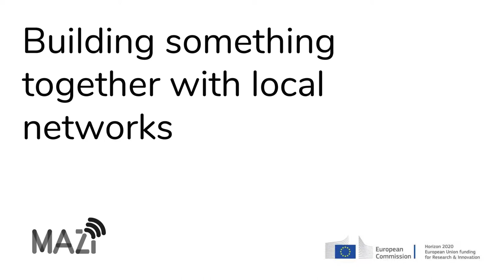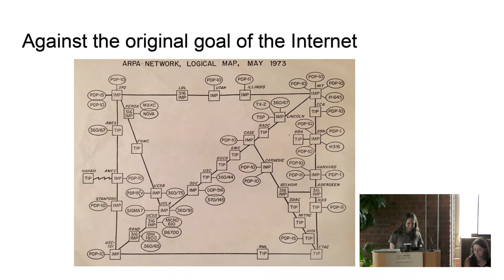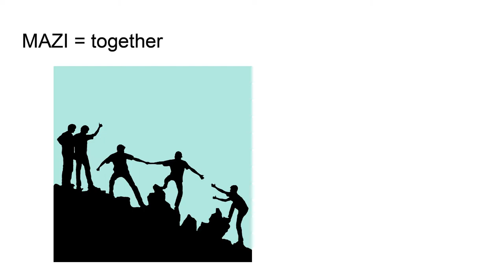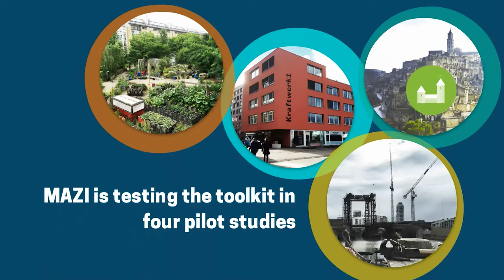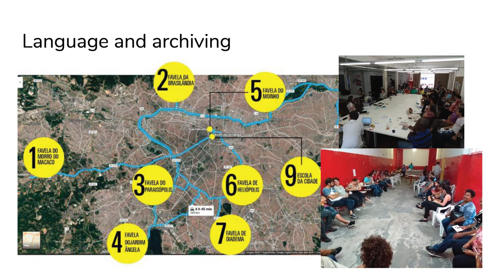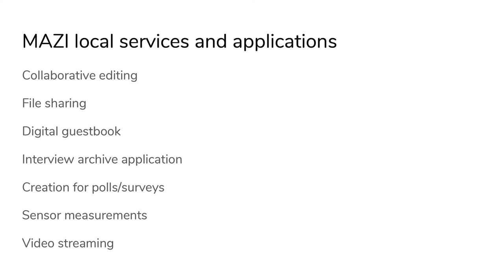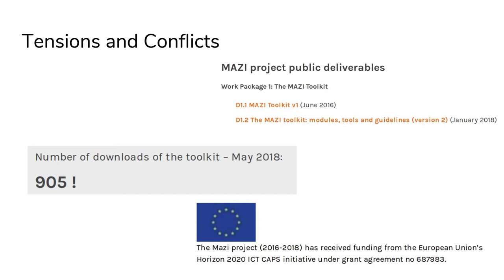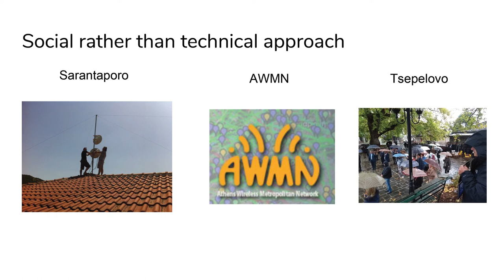Building Something Together With Local Networks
The Internet as it exists today is not an ideal tool for liberation or the exploration of something new. The infrastructure is largely corporation and state owned and controlled. In this demonstration, we look at working with communities to build local networks: small pockets of exploration that have the potential to become whatever we can dream up together.  We discuss the MAZI zone toolkit, and the results of a pilot study by the nomadic group unMonastery and community members of the Zagori region in Greece.